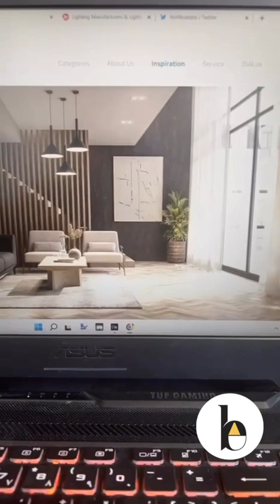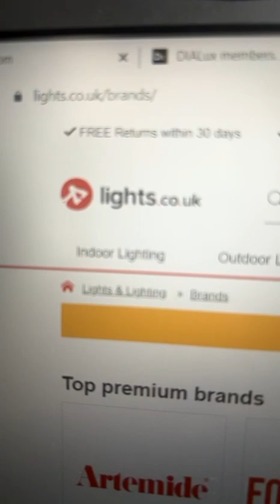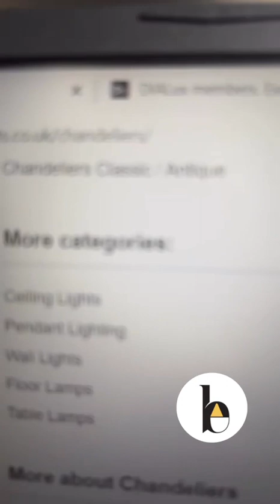تعدد الانارة مع موقع لشراء المنتجات الاوروبية